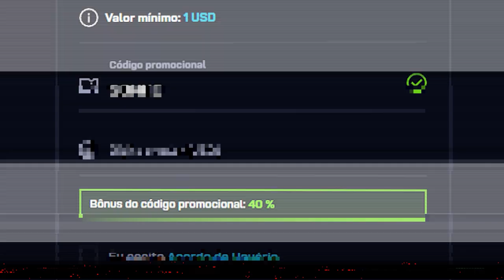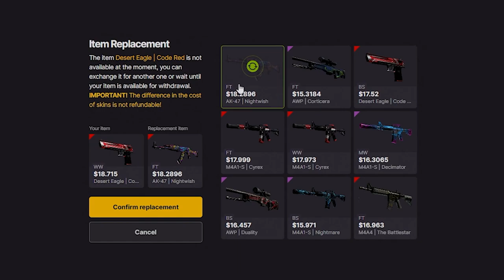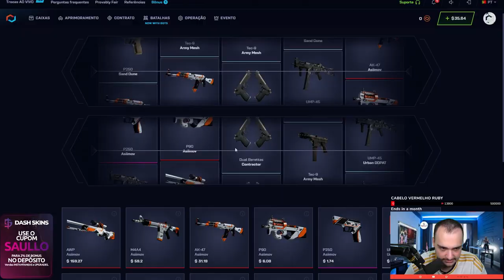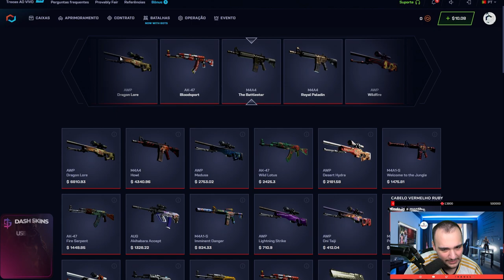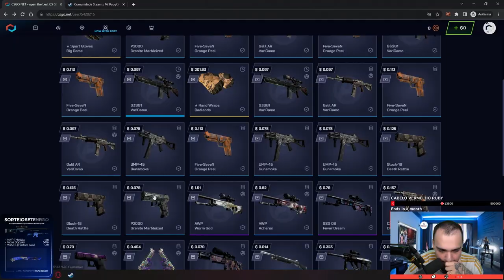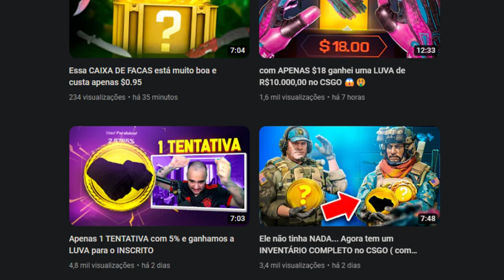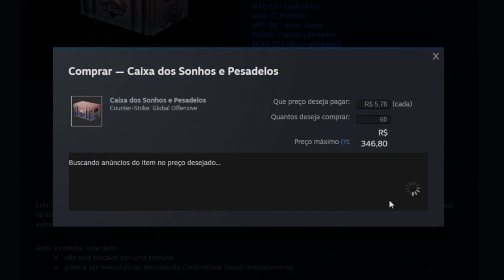com $20 o INSCRITO ganhou 2 LUVAS de R$4.000,00 🤑🤑